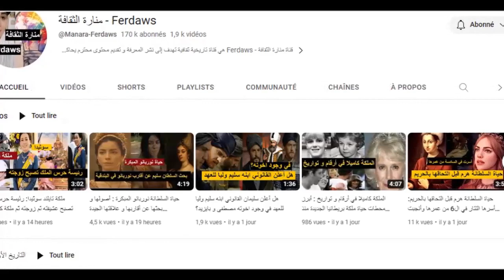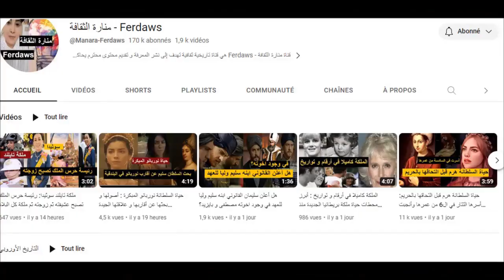الحياة المبكرة لابراهيم باشا البرغلي:هل قابل عائلته مرة أخرى وجلبهم إلى إسطنبول؟هل عزف على الكمان؟